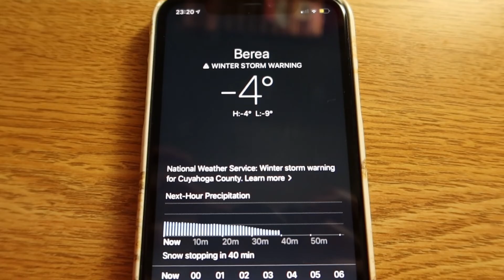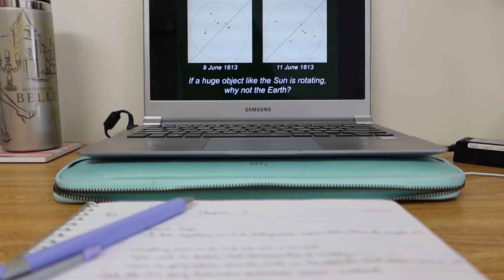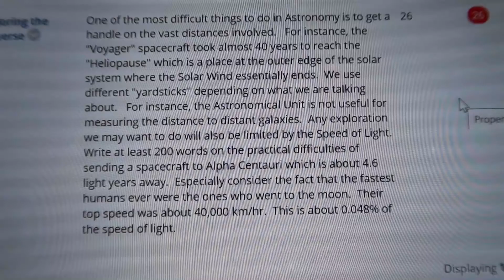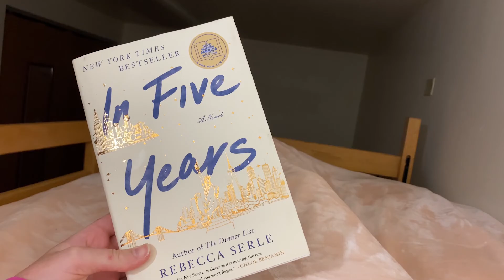NEVASCA NO CAMPUS┃Week in my Life - Baldwin Wallace University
Passar por uma nevasca faz parte da experiência da universidade americana. Gravei este vídeo durante uma semana em que nevou sem parar por aqui. Mostrei minha rotina de aulas, projetos, tempo com amigos e até teste de Covid! Espero que gostem!
CAPTIONS IN ENGLISH AVAILABLE!